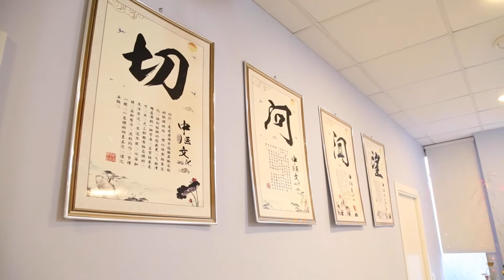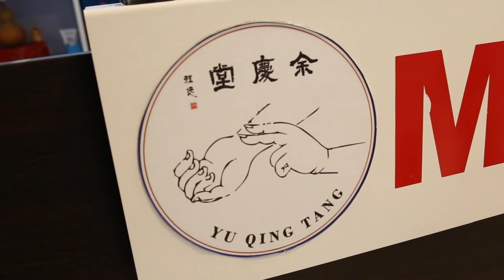Luchar contra la neuralgia postherpética con las técnicas de acupuntura china | Yu Qing Tang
Déjate de Historias TV presenta Cuídame Mucho, el programa de salud en el que te acercamos a los mejores centros, clínicas y laboratorios para tu salud. En esta edición hablamos con el terapeuta Yuan Cheng, del Centro Yu Qing Tang. También conocemos a algunos de sus clientes y los diferentes motivos por los que decidieron acudir a su centro.